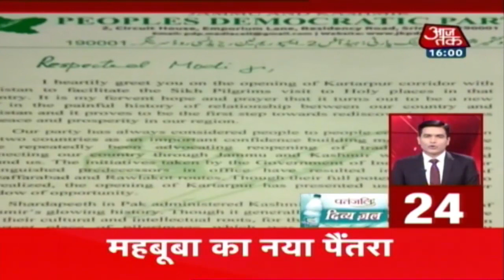आज शाम की ताज़ा खबरें | News 100 Nonstop | December 2, 2018